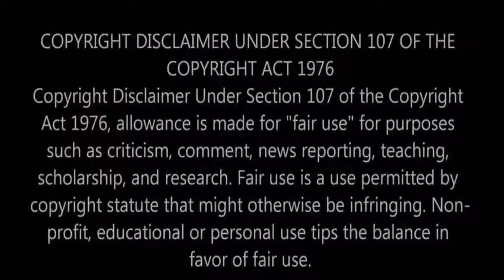உங்க Love and Support க்கு ரொம்ப ரொம்ப நன்றி | Somsekhar 1st Video After Bigg Boss Tamil Season 4